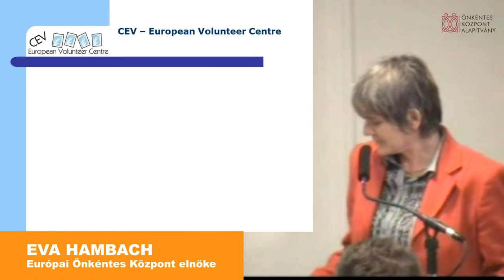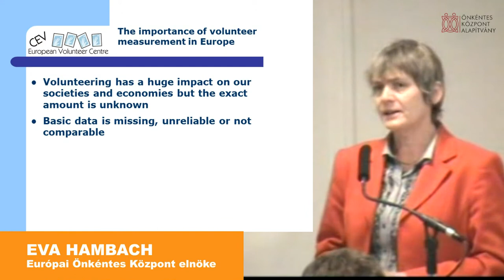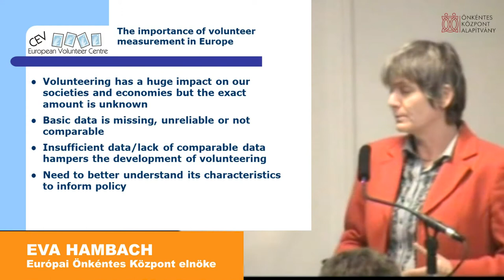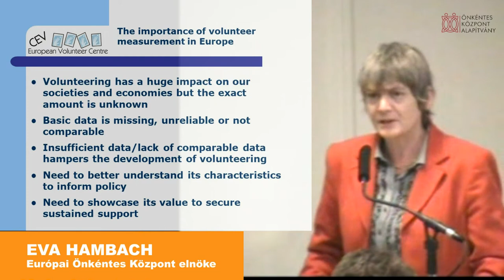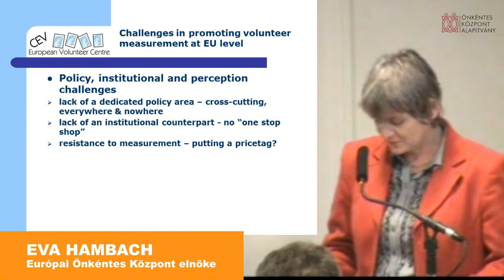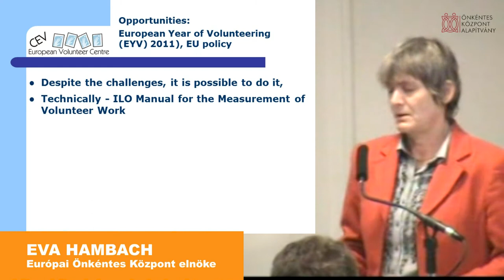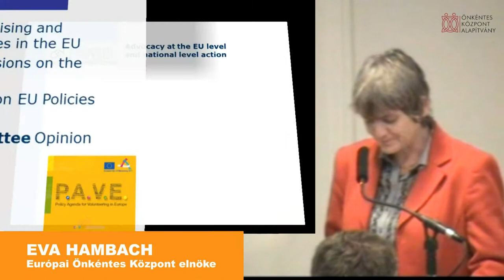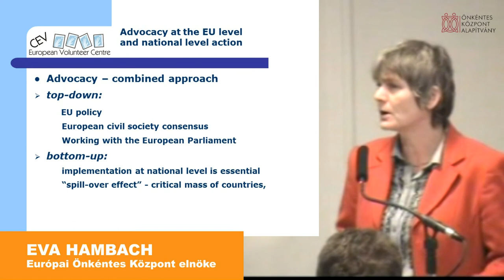Önkéntes Munka Magyarországon - Eva Hambach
Önkéntes Munka Magyarországon Konferencia
Eva Hambach
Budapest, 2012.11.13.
Önkéntes Központ alapítvány